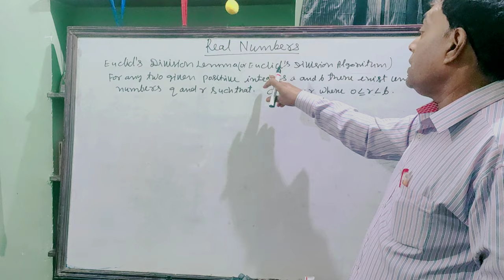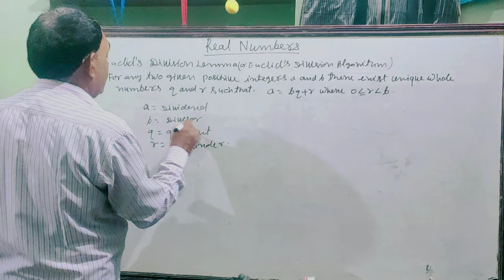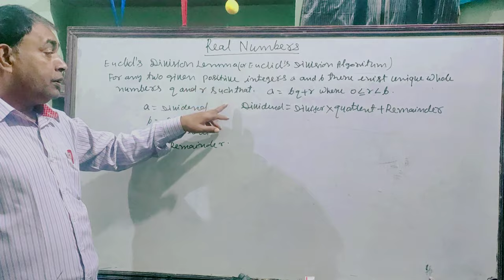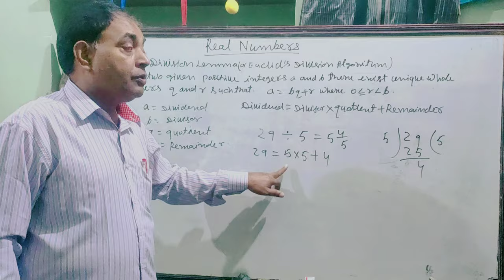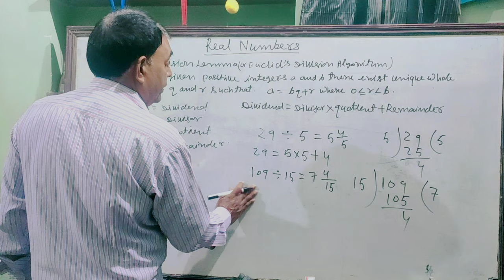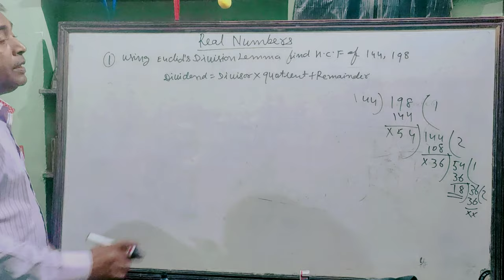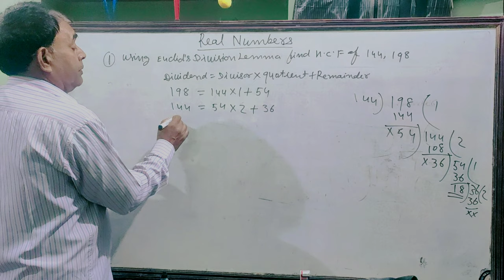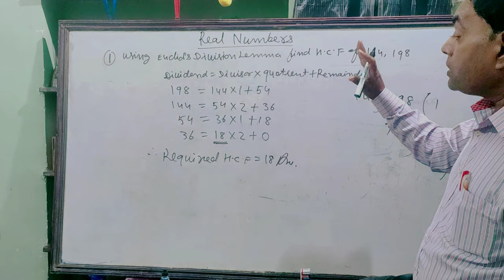Real number lecture 1 | Real number for class 10 | real number by KN sir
by K. N sir
teaching since 1990
KNS Gurukul

chapter 1 for class 10
class 10 mathematics
real numbers for class 10
lecture 1 for real number
NCS